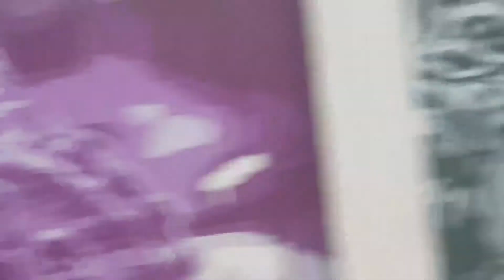How to cook mince with bitter gourd(keema karele کریلا)😋||Hmare pas Russia main serdi🥶 start ho gai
ASLAMUALIKUM everyone, in this video I am sharing with you, How to cook keema karele. its very easy to cook if have already frozen bitter gourd (کریلا   karele).if you want to see, How to freeze bitter gourd, karele.you can watch my video How to freeze bitter gourd, karele
this is the link my video.
  if you want to see how i cook keema without water you can watch my video how to cook Aalo keema without water,
 this is the link of my video. you can watch it.

in the end i am sharing with you that winter season start in Russia. this is the beginning, you can watch my future videos that how cold Russia. if you want to see my videos please subscribe my channel and please like the video and share my videos  to your friends and family members. thank you very much.